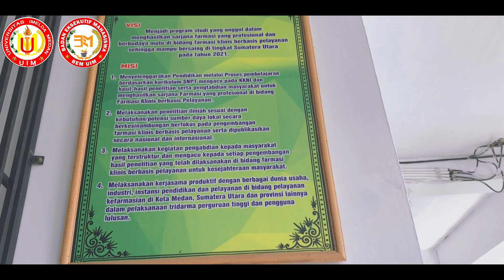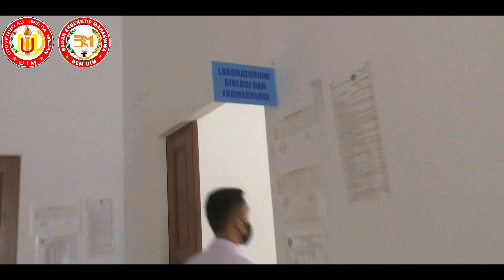KEUNGGULAN FARMASI - PROMOTION